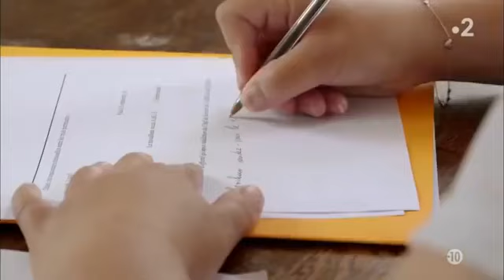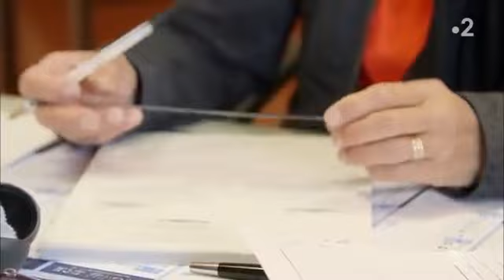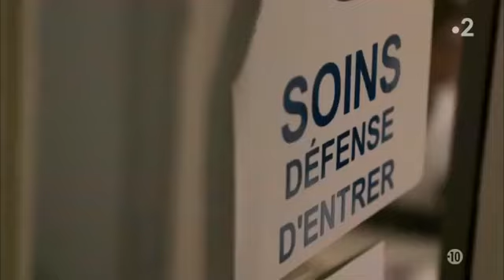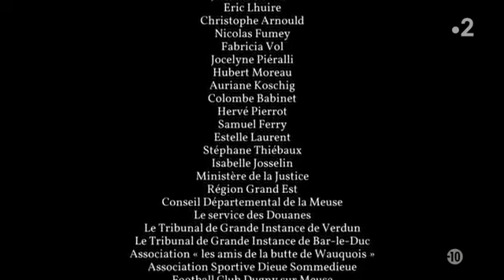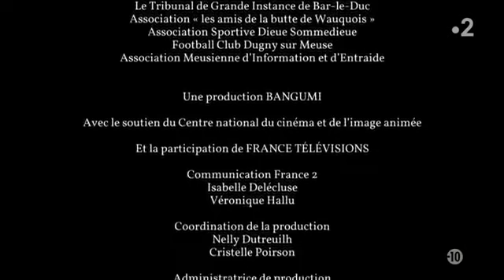L'héroïne Dans la Meuse, Infrarouge "gueule cassés France 2